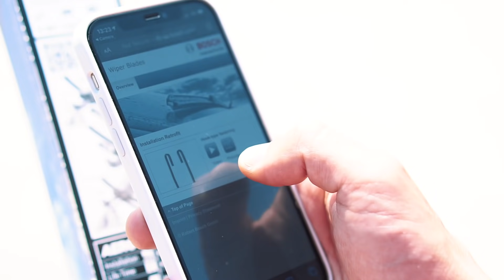Socialinio projekto „Nežvairuok!“ laidos svečias – "Pravalturo" direktorius Vytautas Mikaitis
Laidoje vykdomi eksperimentai, kuriais siekiama atkreipti vairuotojų dėmesį į tai, kokį pavojų kelia įprotis vairuojant žvilgčioti į telefoną. Šioje laidoje eksperimentus atliks "Pravalturo" direktorius Vytautas Mikaitis.